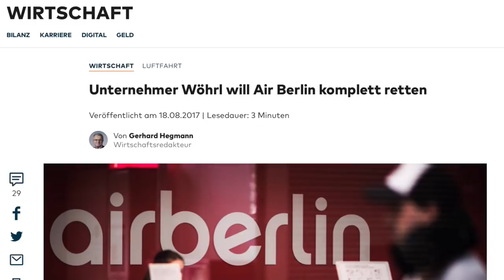FOLGEN der GERMANIA-Insolvenz! AeroNews